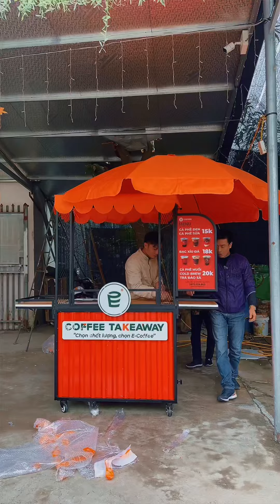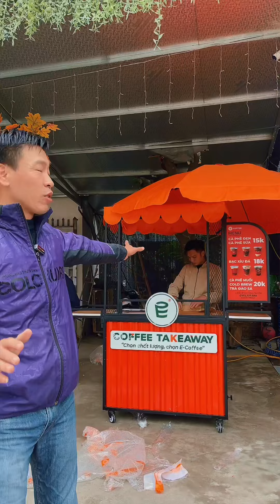ngày 21 tháng 12, 2023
🫶 E-Coffee hướng dẫn lắp đặt xe cho điểm bán mới đồng thời hỗ trợ đào tạo & tư vấn  kinh nghiệm thực chiến trong lịnh vực F&B cũng như giúp điểm bán hiểu sâu hơn về sản phẩm trước khi bắt tay vào kinh doanh.